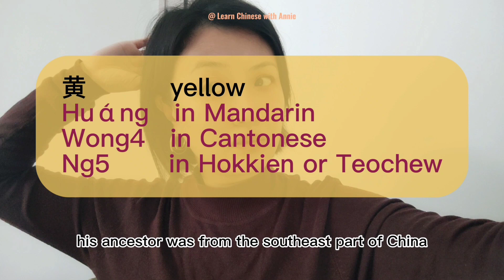How Well Can Uncle Roger Speak in Mandarin? Haiyaa or Fuiyoh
Really want to know what Uncle Roger thinks about this video! @unclerogershorts

Certified Mandarin teacher offer 1-1 and group online class. @LearnChinesewithAnnie